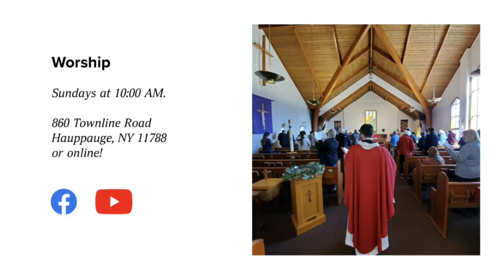July 7, 2024 - Calvary Lutheran Church, Hauppauge, NY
7th Sunday after Pentecost
July 7, 2024
Calvary Lutheran Church, Hauppauge, New York.
The mission of Calvary Lutheran a welcoming and nurturing church
is to provide a community where all can receive and share God’s love.